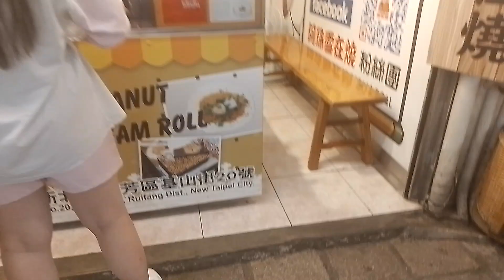peanut ice cream @Jufen Taiwan 🇹🇼